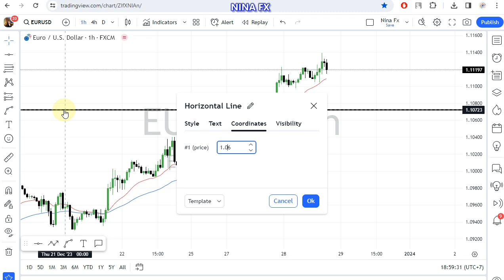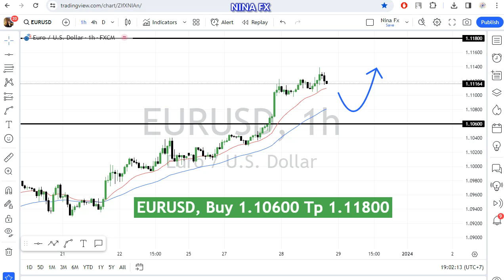EUR USD Daily Forecast for December 29, 2023 by Nina Fx